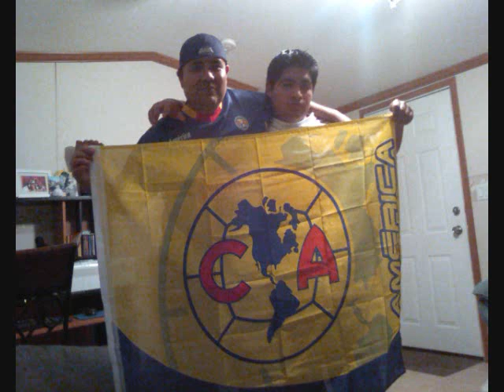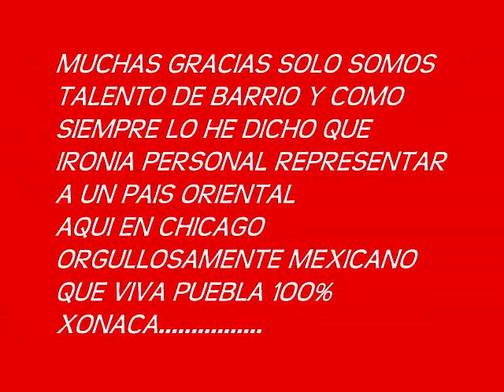XONACA Y DELFINO UNA PEQUEÑA GALERIA FOTOGRAFICA QUE SON PRUEBAS PARA MEJORAR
FOTOS Y UNA MUY BUENA ROLITA CHEQUENLO Y PUES COMENTEN TODO LO QUE LES Y NO LES AGRADE.